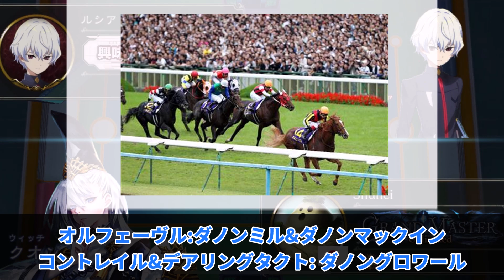「泣きました 僕はロードカナロア産駒で中内田厩舎で鞍上川田でダノン冠の二冠馬です」に対するみんなの反応集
今回は
アーモンドアイ ▼参考資料・引用元
・JRA（日本中央競馬会）